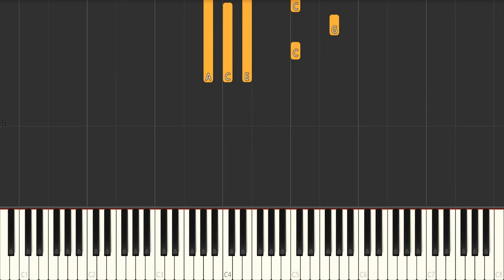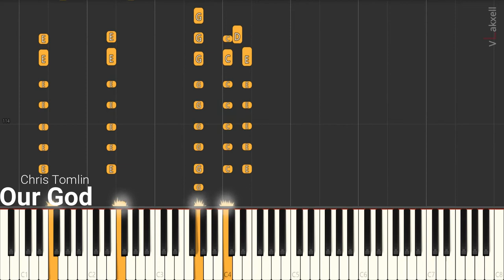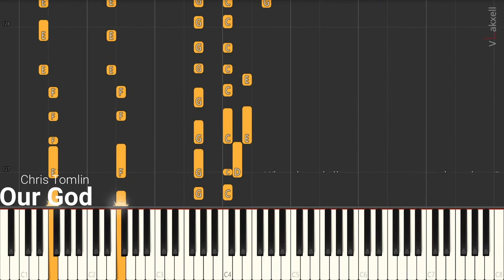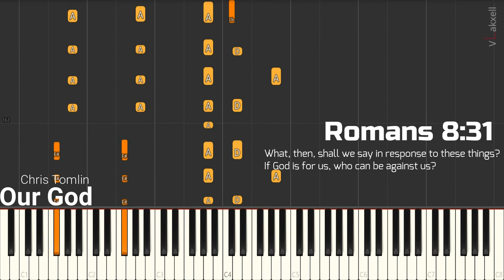Our God by Chris Tomlin - Piano Version (Synthesia)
Source: LyricFind
Songwriters: Chris Tomlin / Jesse Reeves / Jonas Myrin / Matt Redman